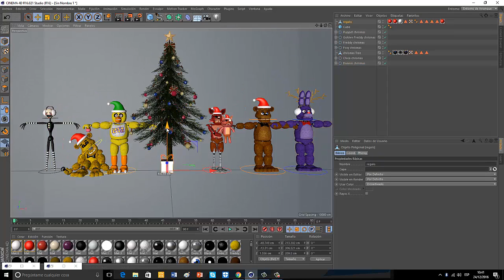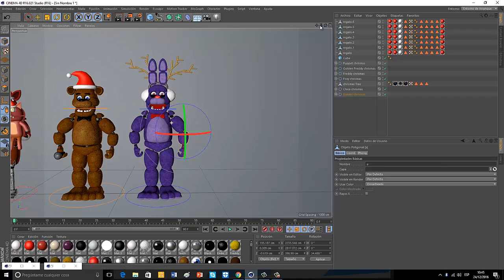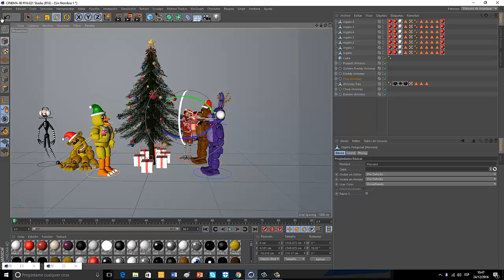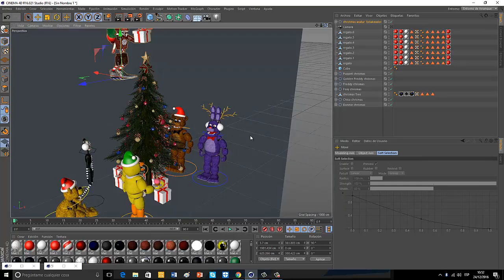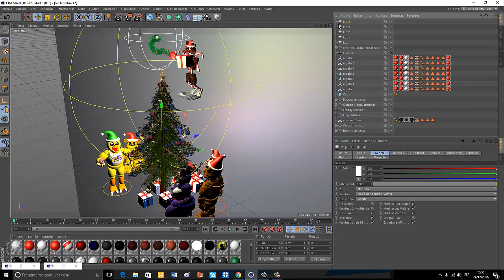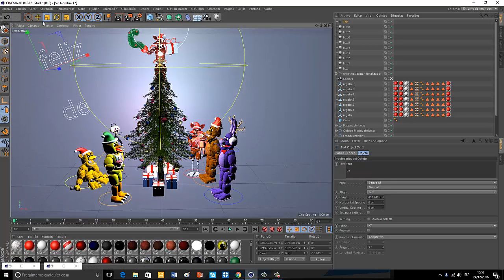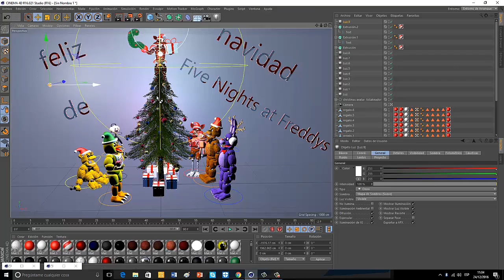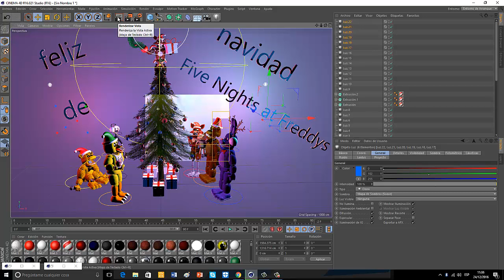speedart merry chrismas from FNAF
feliz navidad de parte de Five Nights at freddys y de la mia claro

avatar:proximamente